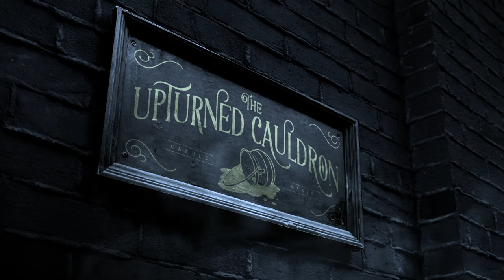Bewitched Pumpkin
A creamy pumpkin scent, accented with a fruity accord of juicy berries, sweet cherry apple, lemon, orange and pear. With the base of cinnamon and cloves, to create a little extra spice.

Made from 100% soy wax blend.